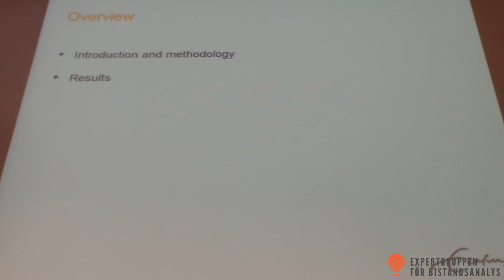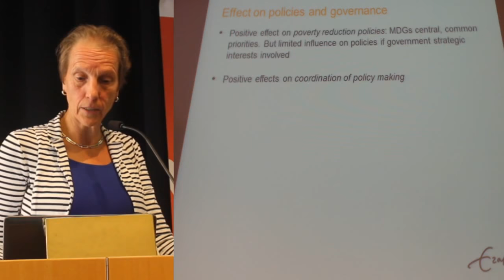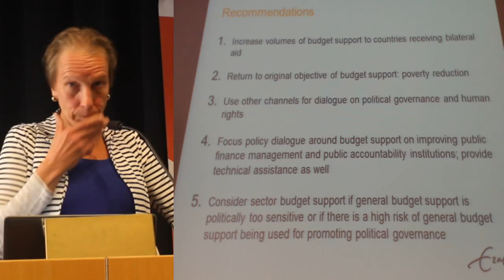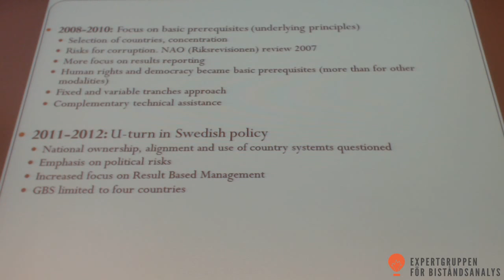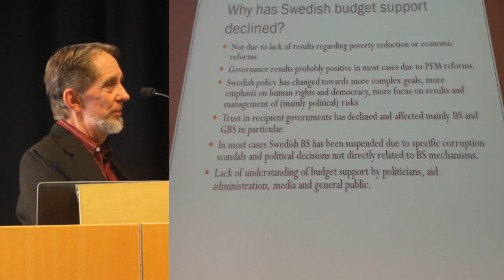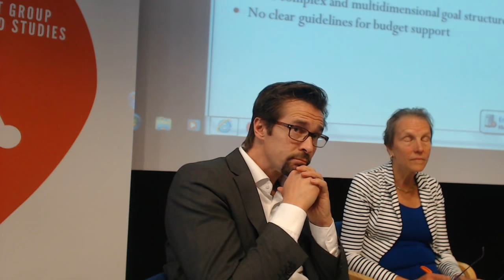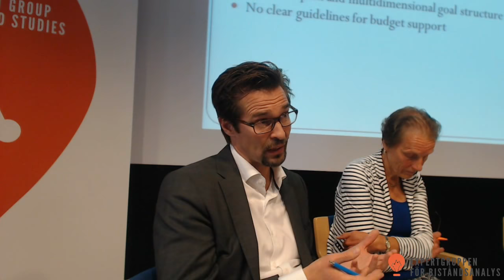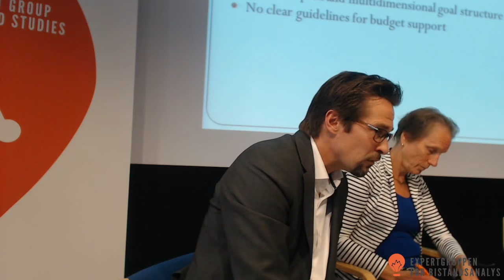What can Swedish development cooperation learn from the Budget Support era?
You can use these time links:
00:00 Welcome and introduction - Torgny Holmgren, The Expert Group for Aid Studies

02:33 Budget Support, Poverty and Corruption: A review of the Evidence, presentation of the EBA report by Geske Dijkstra

25:53 The Rise and Fall of Budget Support in Swedish Development Cooperation, presentation of the Working Paper by Karl-Anders Larsson

38:00 Kenneth G Forslund, The Swedish Social Democratic Party, Vice Chair of the Committee on Foreign Affairs in Sveriges Riksdag - Comments

47:19 Sven Olander - Head of Evaluation Unit, Sida - Comments

59:55 Panel discussion.

01:12:52 Q&A

General Budget Support (GBS) is a form of programme aid, not linked to specific projects. The resources flow directly to the Ministry of Finance and are usually accompanied by a policy dialogue in which donors discuss preferred policies with the governments of recipient countries.

Around the year 2000, GBS was seen as the more effective aid modality, but in recent years the volume of GBS provided by all donors has decreased. By 2016, Sweden gave no Budget Support.

During this seminar we will discuss experiences from the budget support era: What has been the contribution of budget support to poverty reduction? Has budget support increased corruption in poor countries? Why was it phased out?

We will also discuss what Swedish development cooperation can learn from this: What is the future role of programme based approaches? What is the future role of dialogue with recipient Governments and the use of aid as leverage for improving governance? Can budget support regain political support in Sweden and other donor countries?

SPEAKERS AND DISCUSSANTS

Geske Dijkstra, Professor at the Erasmus University of Rotterdam, The Netherlands

Kerstin Lundgren, Centre Party, Third Deputy speaker, member of the Sveriges Riksdag, Committee on Foreign Affairs

Kenneth G Forslund, The Swedish Social Democratic Party, Vice Chair of the Committee on Foreign Affairs in Sveriges Riksdag

Karl-Anders Larsson, Independent Consultant

Sven Olander, Head of Evaluation Unit, Sida

Torgny Holmgren, EBA and Executive Director, SIWI